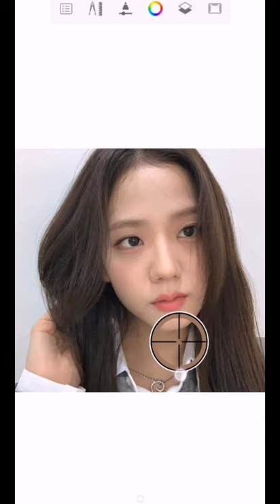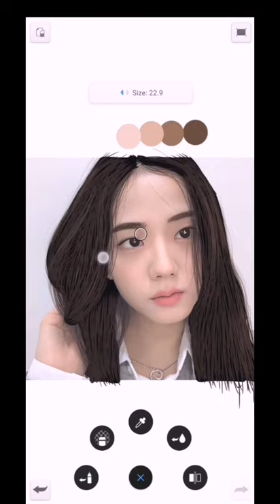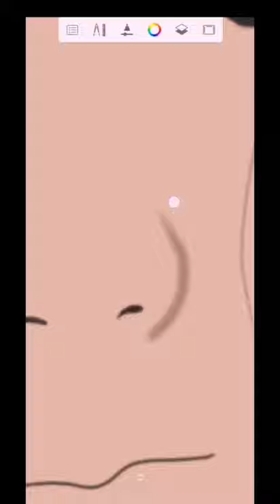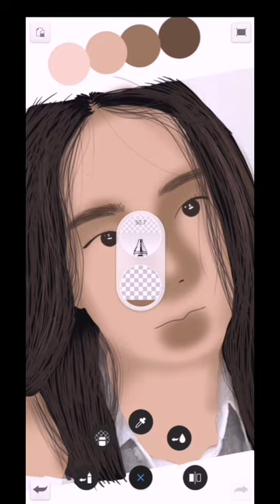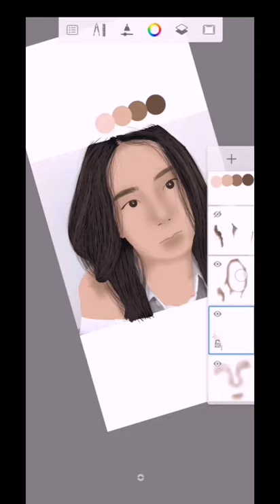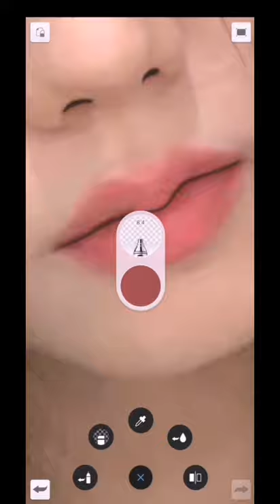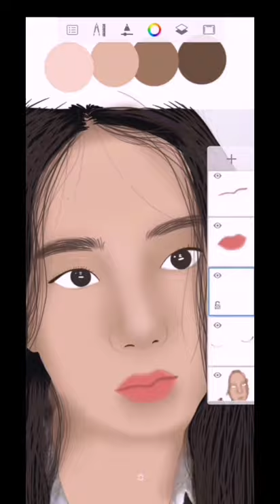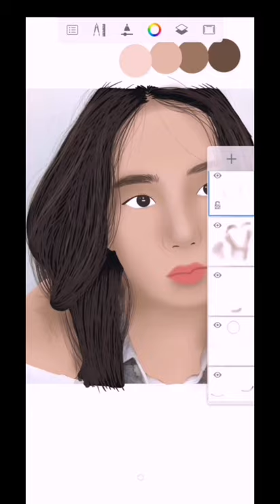KIM JI-SOO FANART | SKIN TONE PROCESS TUTORIAL (SHADING, SHADOWS, HIGHLIGHTS)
TOOLS
- Inking pen
- Airbrush

APPLICATION
- Autodesk Sketchbook

Blackpink Jisoo Fanart! Hope you like it, guys. Please, keep supporting me. 🥺 Thank you. 🥺💖